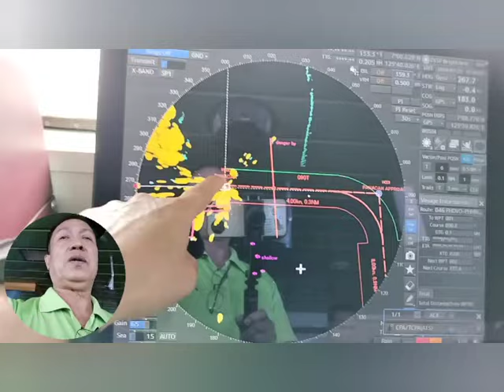Undocking @ Kudos Warf - B-3 DVO. Self Pilotage 2 tug assist. SB, SQ, 1206H 27-07-2024 Last Line.